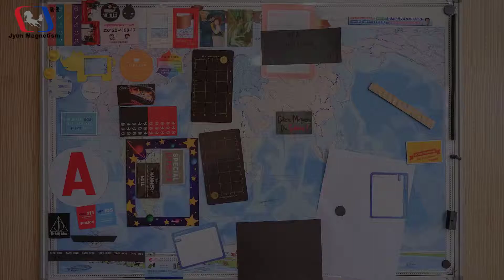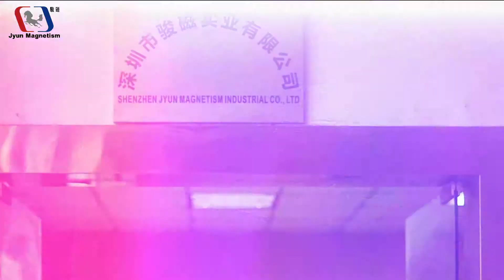Production Line of Jyun Magnetism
It is the Production Line  of Jyun Magnetism, including rubber magnet sheet production, magnetic roll production, magnetic tape, magnetic strip production, flexible magnet production and the fridge magnet production.